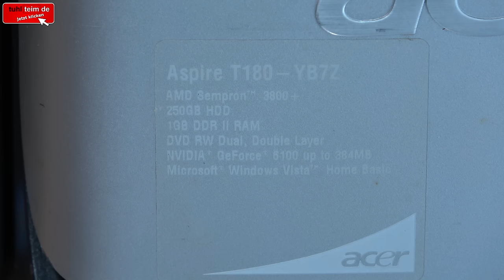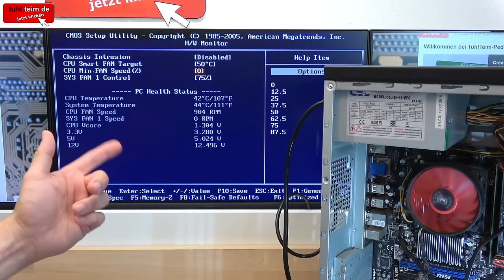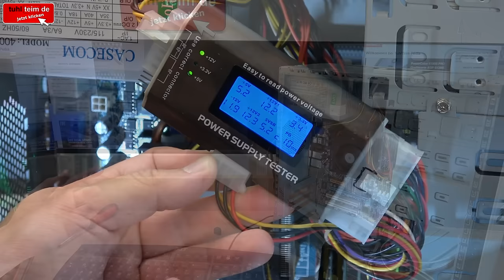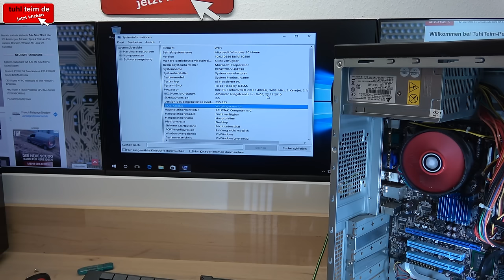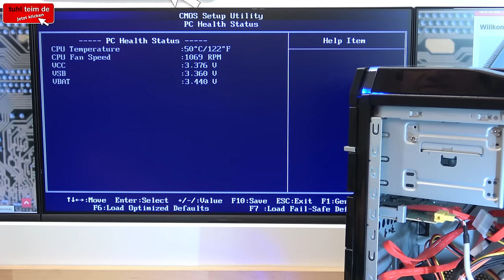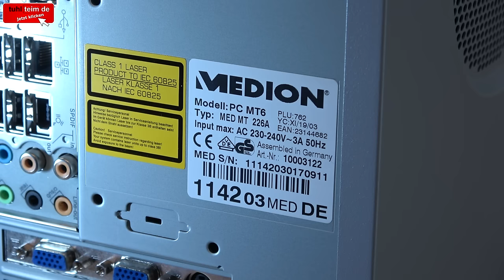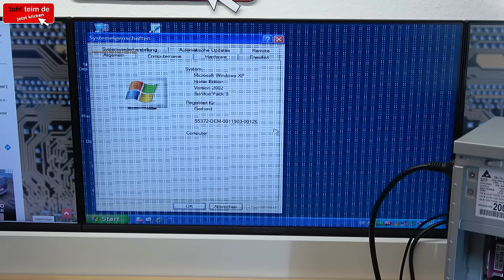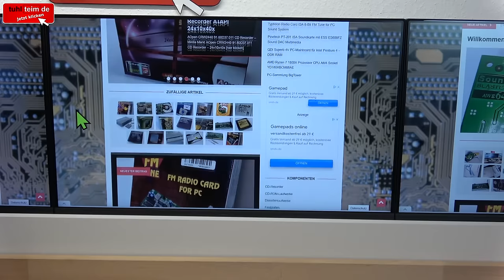Sieben PCs von einem Verkäufer für kleines Geld - Medion CSL Aldi Fujitsu MaxData Acer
Interessant was manche Verkäufer bei Ebay Kleinanzeigen so alles auf dem Dachboden haben. Dieser Verkäufer hatte mehrere PCs für kleines Geld in die Kleinanzeigen eingestellt und den Preis immer etwas reduziert. Da kann man einfach nur kaufen.

Der Verkäufer hatte früher alte, gebrauchte PCs aufgerüstet, repariert, Windows 10 installiert und laut eigenen Aussagen kostengünstig an Studenten und andere Menschen mit geringem Einkommen verkauft. Aber die Zeiten ändern sich. Heute möchte jeder einen neuen PC oder ein neues Notebook, wenn auch langsamer als die meisten gebrauchten Rechner.

Wiederverwertung und Weiterverwendung von gebrauchten oder reparierten Sachen ist einfach nicht mehr im Trend. Diese Acer, CSL, Medion (Aldi) und Fujitsu-PCs und Server gab es hier im Rhein-Main-Gebiet. Sie wurden nicht in der Eifel gekauft. Das Eifel-Beispiel im Video dient nur zur Veranschauung.

00:00 Sieben PCs auf einen Streich
07:44 AMD-PC mit Windows 10 von CSL
13:01 Acer Aspire T180 Einstiegs-PC für die ganze Familie
18:50 MaxData-PC mit AMD Athlon 64 X2 und Gigabyte Mainboard
23:15 Intel 3.4GHz PC von CSL mit Windows 10
28:35 Aldi Medion Akoya PC mit schlecht repariertem Schalter
37:34 Fujitsu Primergy TX100 S3 Server mit Intel Xeon Prozessor
41:14 Aldi Medion Titanium MD-PC MT6 Originalzustand mit Windowx XP
53:31 Und was hat das gekostet?

🔵 Alle Windows 11 Videos und wie man die Systemanforderungen umgeht